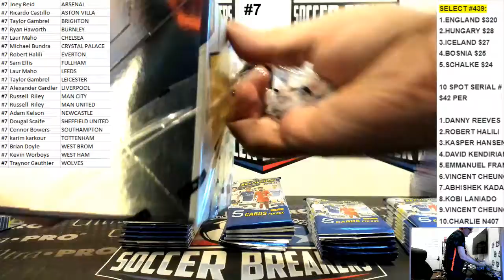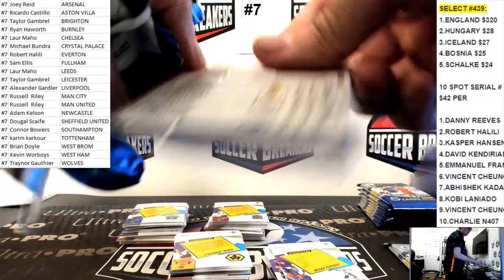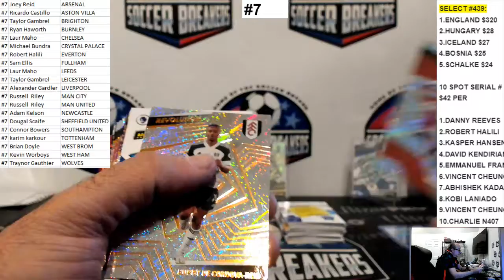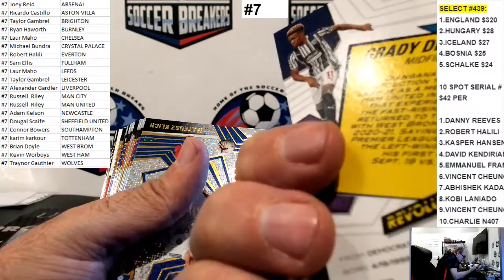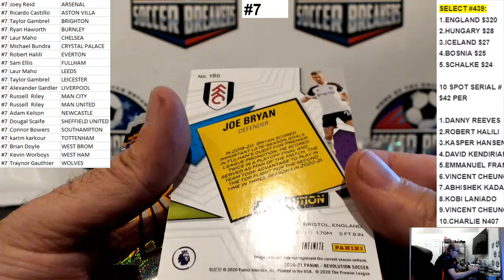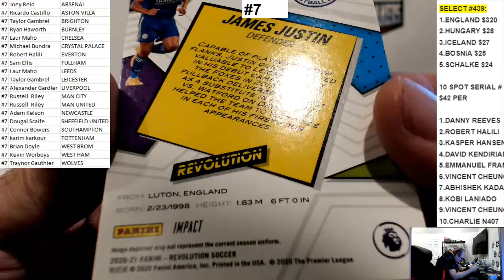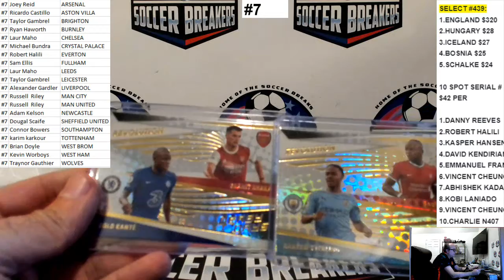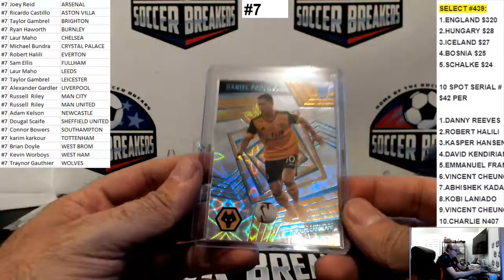2020-21 PANINI REVOLUTION ASIA ENLGISH PREMIER LEAGUE EPL 5 BOX PYT BREAK #7 (SOCCER BREAKERS FC)